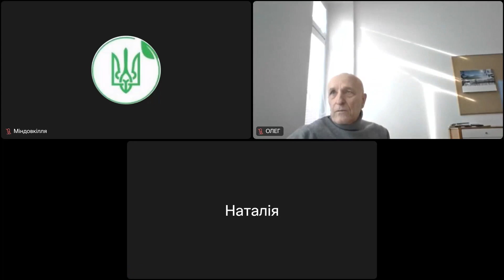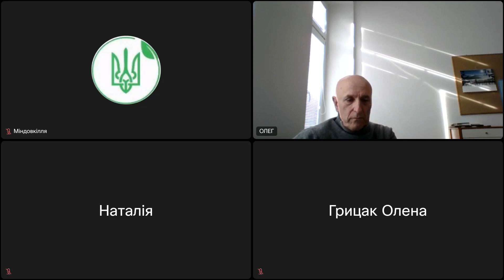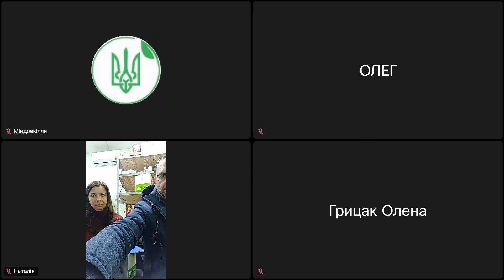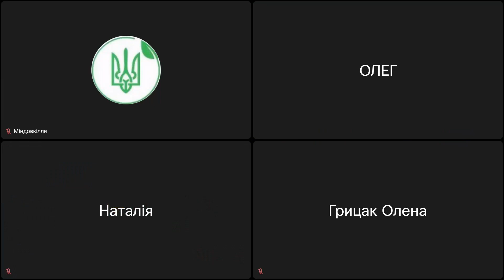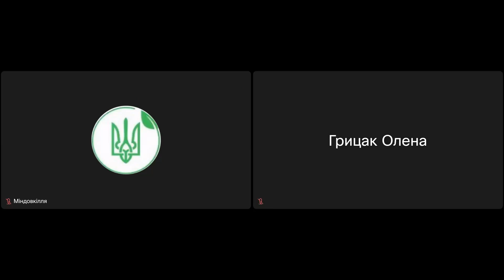Громадські слухання від 22.01.2024, «Полтавське КАТП 1628», 202382811014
Громадські слухання в процесі здійснення оцінки впливу на довкілля щодо планованої діяльності «Полтавське КАТП 1628» від 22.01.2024, 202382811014